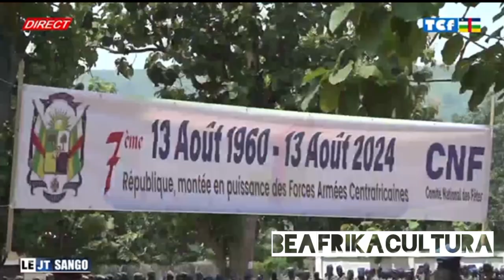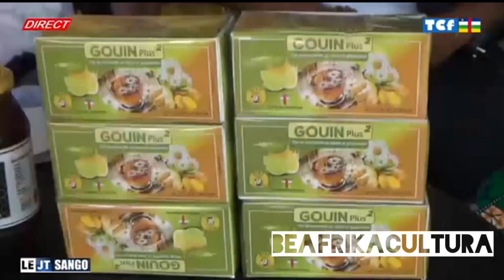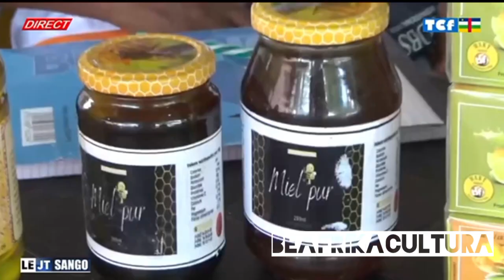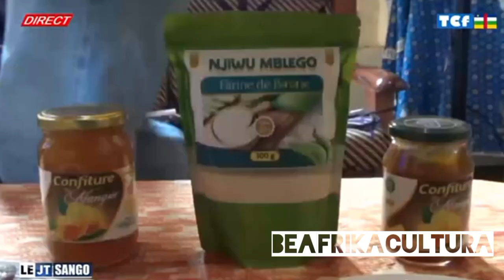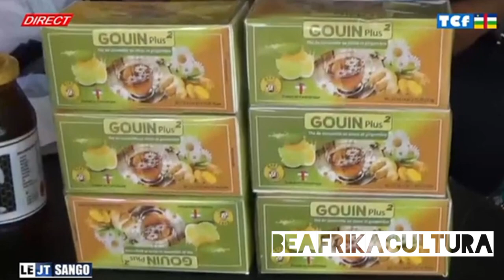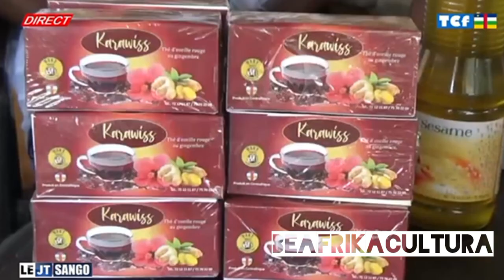LE JT EN SANGO 15 AOÛT 2024